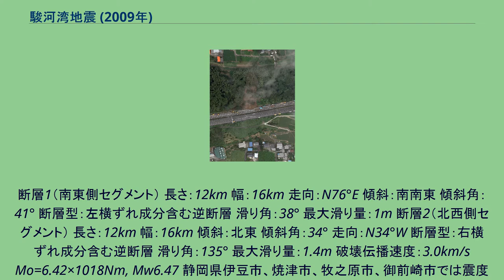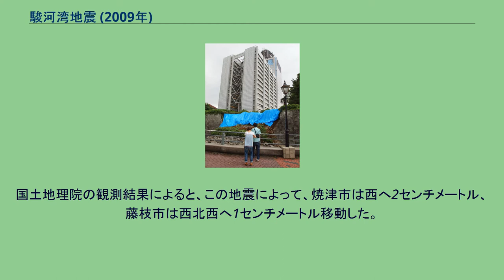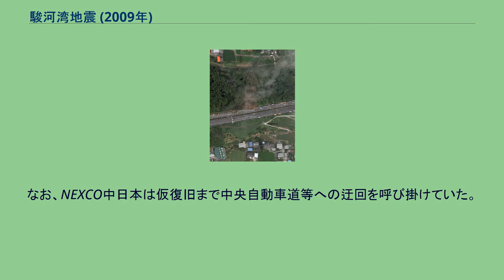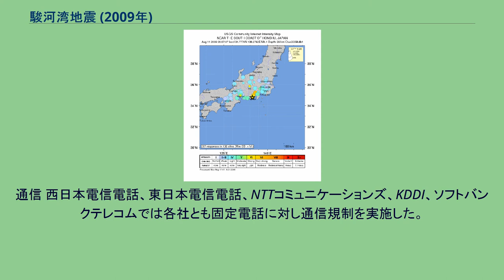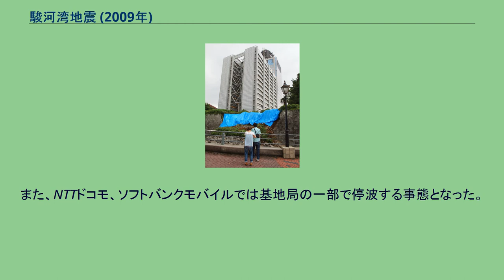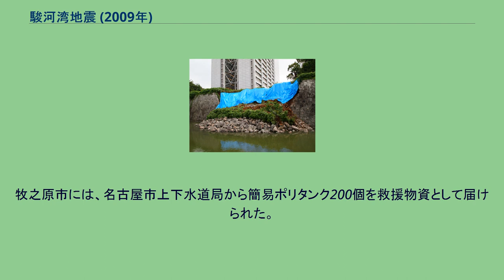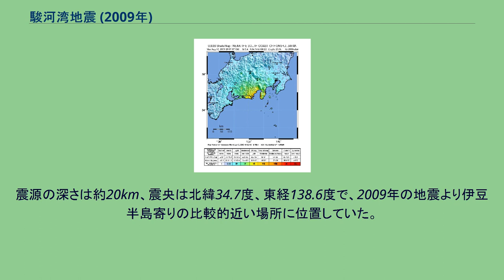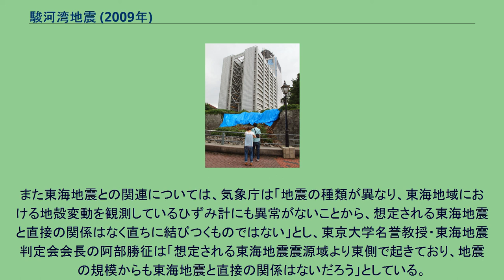駿河湾地震 (2009年)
駿河湾地震（するがわんじしん）は、2009年（平成21年）8月11日5時7分に静岡県御前崎沖の駿河湾で発生した地震である。
静岡沖地震、静岡地震ともいう。
地震の規模はマグニチュード6.5。
静岡県内で最大震度6弱を観測した。
静岡県御前崎の北東35km沖の駿河湾の深さ23kmの地点を震源とし、気象庁マグニチュード（M）は6.5、モーメントマグニチュード（Mw）は6.3。
圧縮軸は北北東－南南西(NNE - SSW)方向の横ずれ成分を持つ逆断層型で、フィリピン海プレート内部で発生した地震である。
波形解析の結果、2つの断層が活動したと考えられ、パラメータは以下の通り。
断層1（南東側セグメント） 長さ：12km 幅：16km 走向：N76°E 傾斜：南南東 傾斜角：41° 断層型：左横ずれ成分含む逆断層 滑り角：38° 最大滑り量：1m 断層2（北西側セグメント） 長さ：12km 幅：16km 傾斜：北東 傾斜角：34° 走向：N34°W 断層型：右横ずれ成分含む逆断層 滑り角：135° 最大滑り量：1.4m 破壊伝播速度：3.0km/s Mo=6.42×1018Nm, Mw6.47 静岡県伊豆市、焼津市、牧之原市、御前崎市では震度6弱を記録した。
焼津港、御前崎港では津波を観測した。
国土地理院の観測結果によると、この地震によって、焼津市は西へ2センチメートル、藤枝市は西北西へ1センチメートル移動した。
この地震により、東海地震に関する初期段階の情報における名称や位置付けなどが変更されて以降初となる東海地震観測情報が出された。
また、1979年に気象庁に「地震防災対策強化地域判定会」が設置されて以降、史上初となる臨時の委員打合せ会が招集された。
委員打合せ会のメンバーらにより観測値が検討された結果、「想定される東海地震に結びつくものではない」と発表された。
今回の地震は、東海地震の予想震源域の中で発生したため、当初より東海地震との関連性が取り沙汰された。
しかし、東海地震がユーラシアプレートとフィリピン海プレートとの境界（駿河トラフ）で発生するプレート間地震である一方、今回の地震の震源はフィリピン海プレートの内部であり、駿河湾に沈み込む同プレートで起きたスラブ内地震と推定されたこと、さらに地震の規模が大きく違う（東海地震は推定でM8.0前後）ことなどから、異なるものだと判断された。
気象庁の発表では、この地震と東海地震の関連性について直接的には関係ないとしたが、位置的に近いことから、応力変化などの何らかの間接的な影響が及ぶ可能性は大いにありうる。
現に、8月12日21時54分に静岡県藤枝市の深さ20キロメートル地点でM2.5の地震が発生するなど、駿河湾地震発生以降、プレート境界面でも地震が立て続けに発生した経緯もある。
気象庁はこの観測結果を、国土地理院の地震予知連絡会に通報し、地震防災対策強化地域判定会でも引き続き議論されることになった。
ただ、応力変化などによる影響は、あくまで従来の発生確率の変化という形で発表されるにとどまると考えられる。
東海地震の前兆は従来通り、東海地震関連情報を通じて発表される。
なお、この地震の2日前の8月9日19時56分には、東海道南方沖の深さ340kmでM6.9の地震（最大震度4）、2日後の13日7時49分には、八丈島東方沖の深さ57kmでM6.6の地震（最大震度5弱）が発生しており、近い地域で立て続けに地震が発生した。
この地震で気象庁は、地震波検知から3.8秒後の5時7分14.9秒に静岡県・神奈川県・山梨県の3県に緊急地震速報（警報）を発表した。
震源付近では主要動に間に合っていなかったものも、ほとんどの地域で主要動が到達する前に緊急地震速報を発表した。
実際に揺れるまで、震度6弱の御前崎市では1-2秒程度、震度5強の菊川市では5秒程度の猶予があった。
震度4の東京都にいたっては30秒程度の猶予があり、テレビ局の多くも朝のニュース番組を放送していたため、速報発表後に注意を呼び掛けるかたちとなった。
この日は台風9号が関東・東海に接近していたこともあり、早朝から海岸などからの中継を実施していた放送局が多かったため、地震発生の瞬間などを中継していたところも多かった。
8月12日21時54分頃、藤枝市付近を震源として、M2.5の地震が発生した。
メルカリ震度階級に基づく各都市の震度 メルカリ震度階級による観測...